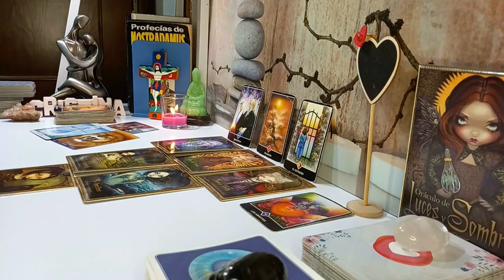SCORPIO 😭"I ALMOST CRIED! UNIVERSE IS PREPARING YOU!" ✨💗 JANUARY 2024 TAROT LOVE READING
Scorpio Love
Scorpio 2024
Scorpio today
Scorpio January

Transcript